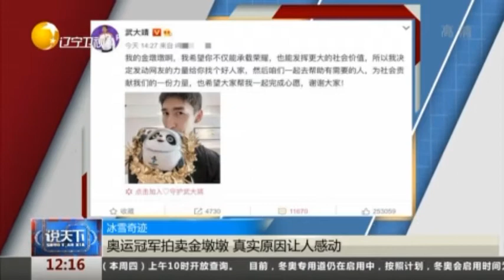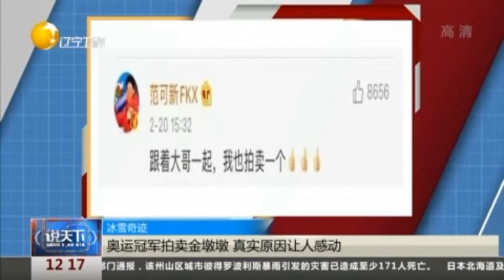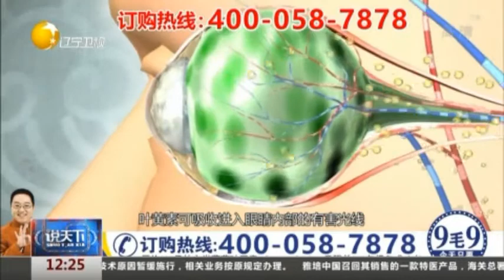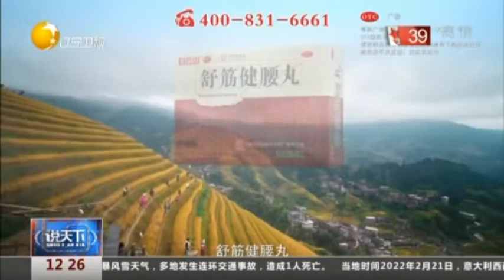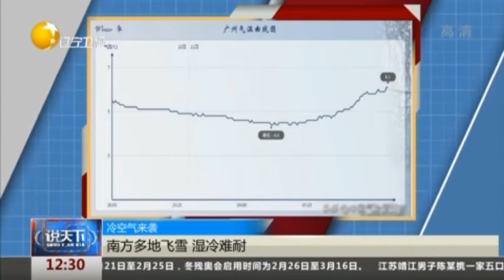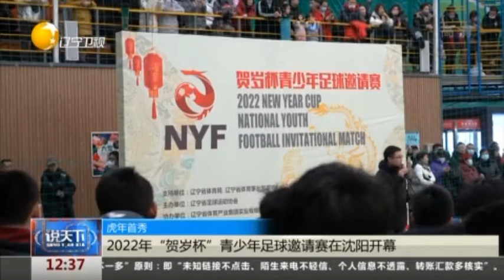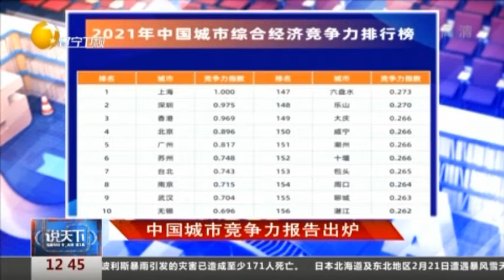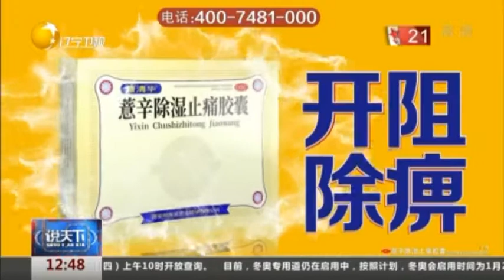说天下 20220222：稳稳上岸！村民拍到野生大熊猫游泳过河